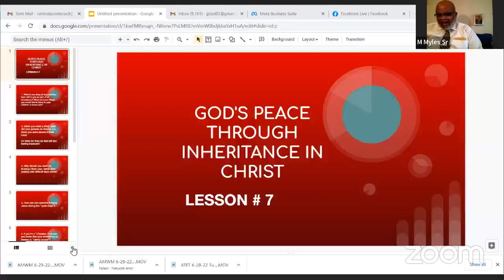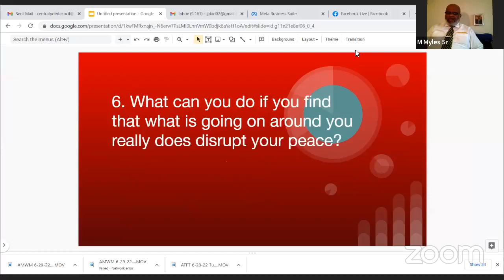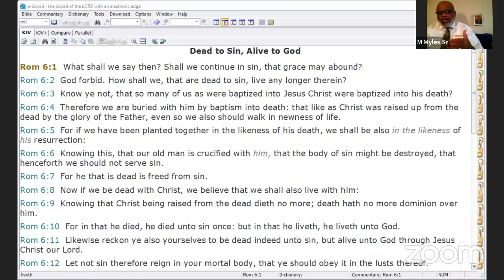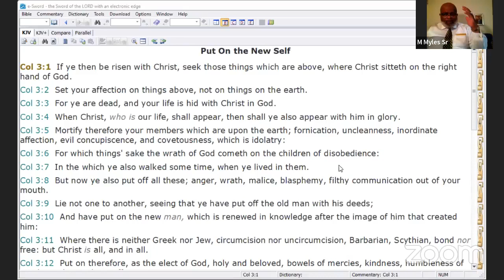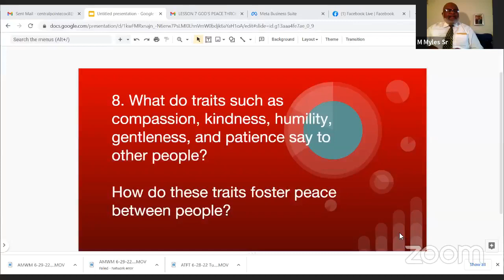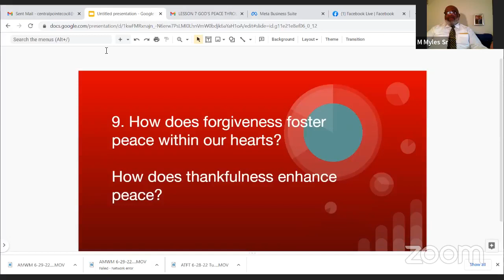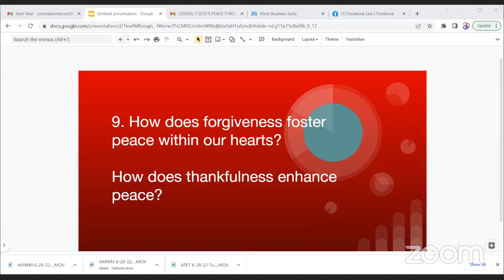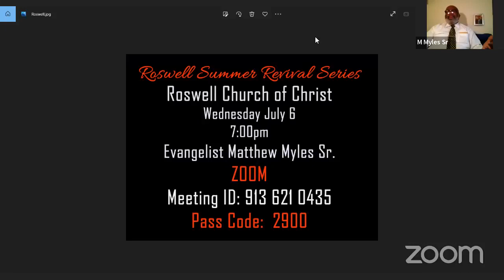Central Pointe Weekly Bible Study COC 6/29/22